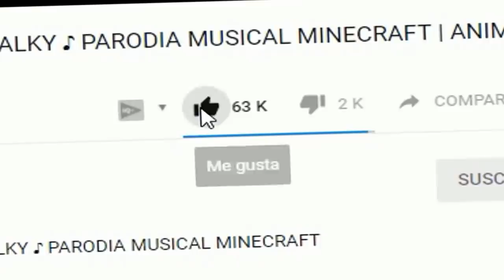PASAMOS de 1 km/h a 10000 km/h *los mas rapidos del mundo* 😱 MINECRAFT ROLEPLAY + ROBLOX